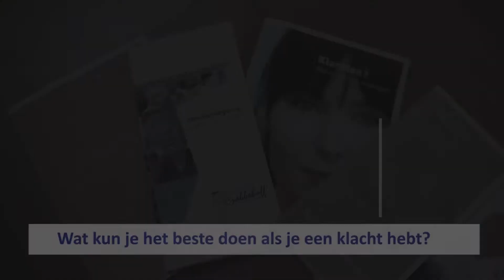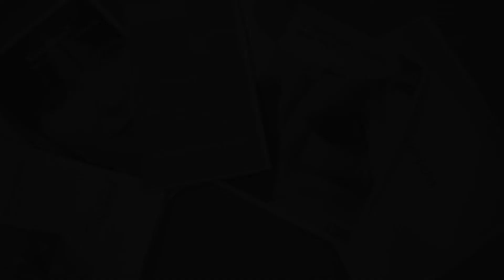NPCF Zorgzine #15 Klachten: Wilna Wind